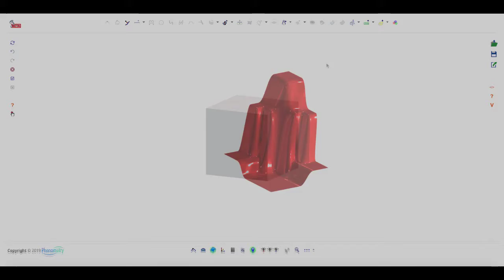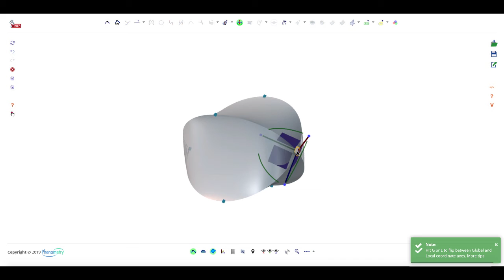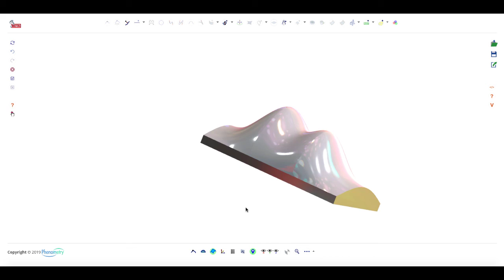Phi artistic demos